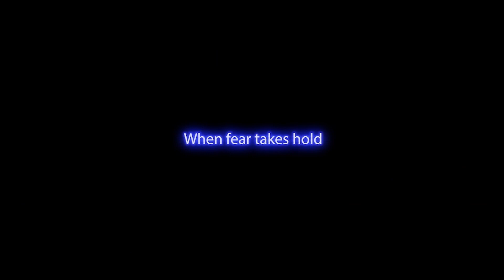Five Nights at Freddy’s: Security Breach | Bande-annonce de gameplay PS5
Five Nights at Freddys Security Breach est disponible sur PS4 et PS5.
Activez les sous-titres pour avoir la traduction française.
Regardez toutes les vidéos du State of Play de février 2021

Depuis son lancement en 2014, Five Nights at Freddy’s a connu une croissance fulgurante, allant jusqu’à acquérir le statut de jeu « horrifique » culte. Dans Five Nights at Freddy’s: Security Breach, Freddy Fazbear voit les choses en grand et a désormais ouvert sa méga-pizzeria en plein cœur d’un centre commercial.

Security Breachest de loin l’épisode le plus ambitieux de la série Five Nights at Freddy’s !